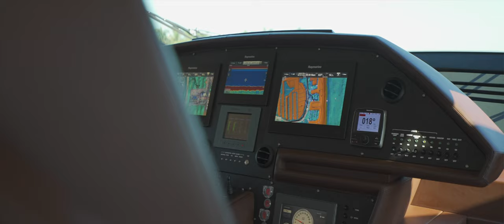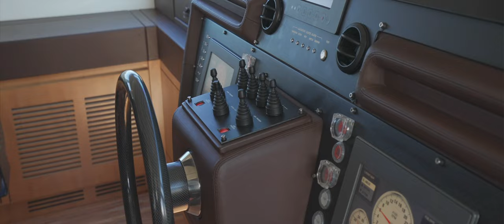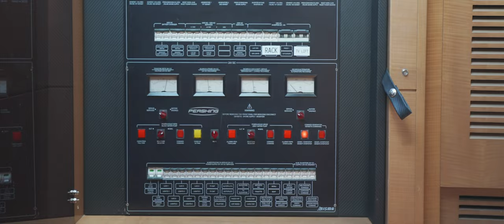82 Pershing Yacht Walkthrough [VIXEN]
82 Pershing 2015 [VIXEN]
Location: Fort Lauderdale, FL
Asking Price: $3,650,000

VIXEN is a 2015 Pershing that has enjoyed the care of exclusive owners and a full-time Captain all her life.

She received meticulous yacht maintenance sparing no expenses up to the recent service to engines, generators, air conditioning and more to prepare her for the sale.

She has been cruising the local waters of Miami and Fort Lauderdale turning heads at the sandbars and the restaurants on the intercostal; the very low engine hours are a statement to the exclusively private cruising for her owner.

The 3 cabins and 3 heads layout offers the convenience of a Media Room on the lower deck making also this part of the vessel a socially enjoyable area on not only a sleeping destination.

VIXEN is a 140,000 pounds sport yacht, that can fly at a maximum speed of 46 knots with the agility of a Cheetah.

This is made possible by several key elements working together: hull design and construction, engine power, and surface drive propulsion.

Her engine power is supplied by two MTU 16V 2000 M93 with combined 4870 Hp at 2450 rpm;

Finally, the surface propulsion is provided by the SeaRex™ 140S surface drive system that offers integrated propulsion and steering systems for high-performance vessels complete with transmission, rudder system, and hydraulic actuators.

Yacht Broker Details
Riccardo Solci

0:00 Intro
1:51 Sundeck
4:17 Aft Deck
5:24 Swim Platform
6:05 Foredeck
7:05 Salon
8:43 Galley
9:17 Engine Room
9:52 Control Station
12:04 Owner's Cabin
13:46 Guest Stateroom
14:14 VIP Stateroom